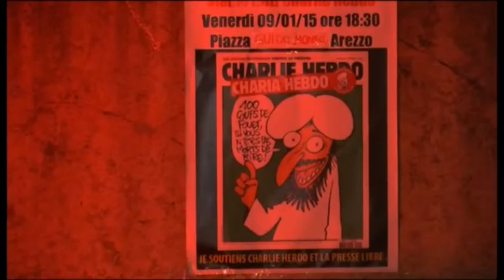Strage di Parigi: "La libertà si difende anche non rinunciando all'identità"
L'intervista alla presidente dell'Azione cattolica diocesana, Paola Forzoni: “C’è bisogno di una rinnovata presenza dei cristiani”. Domenica l’assemblea di AC